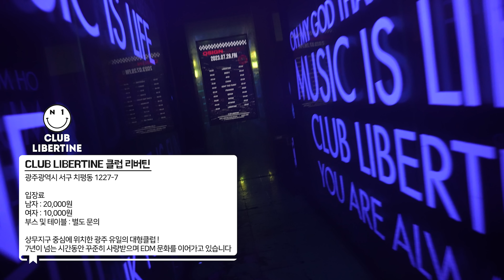[클체전] EP.03 싸이도 인정한 진짜 잘노는 도시.광주! CLUB LIBERTINE 클럽 리버틴✨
전국각지역의 대표클럽을 소개해드립니다!!

광주클럽 리버틴
광주광역시 서구 치평동 1227-7